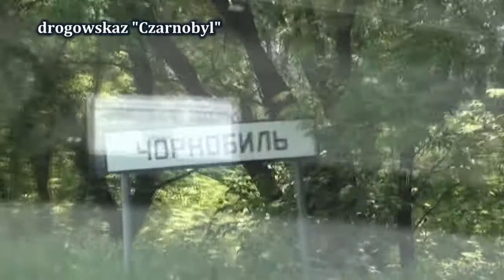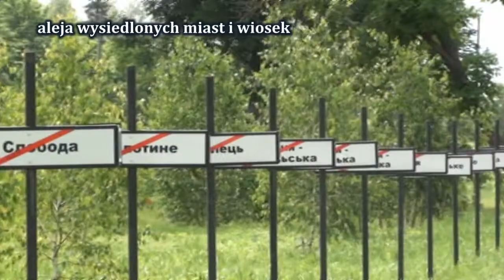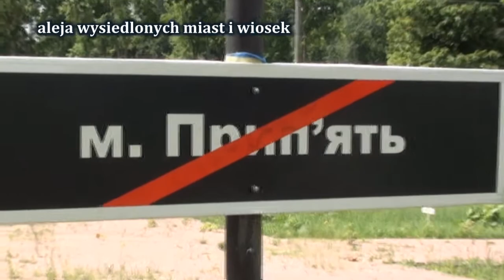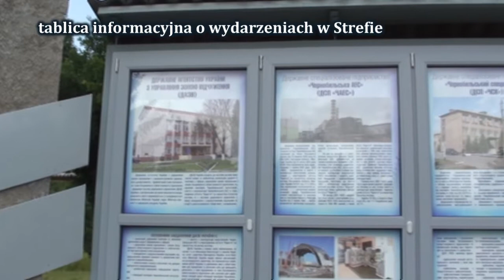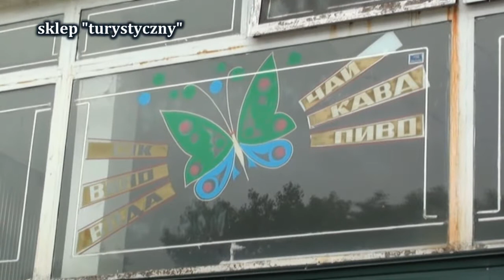Domy w Czarnobylu, spacer po mieście /exploring/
Film zrealizowany na wyjeździe biura podróży AlienaTours.
Zwiedzanie miasta Czarnobyl. Parku, sklepów, budynków... ogólnie spacer po Czarnobylu.